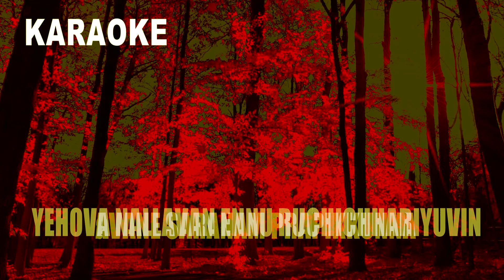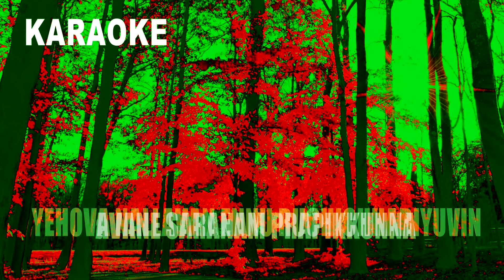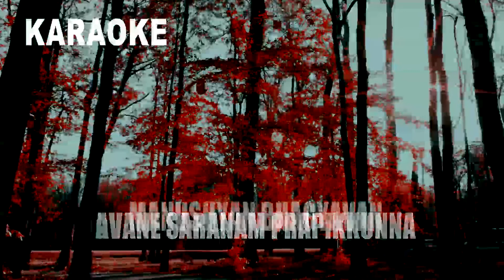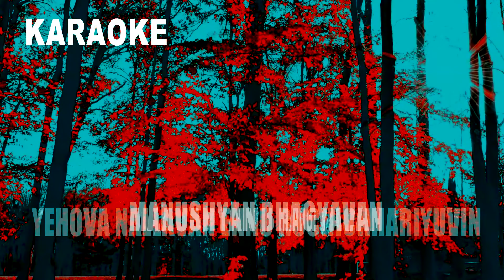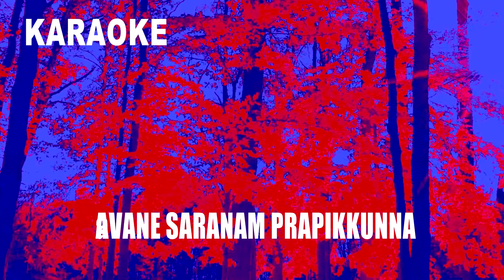YEHOVA NALLAVAN _KARAOKE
Lyrics & Music _Wilson Chennanattil
Orchestration _ Sabu Antony
Album _Nalloru Daivam
Studio _Chethana Trichur.